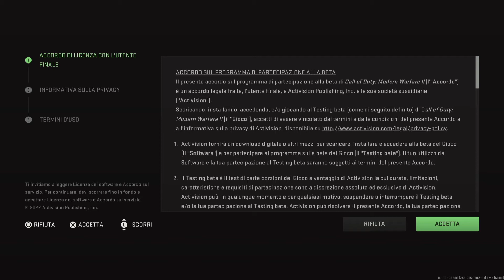Call of Duty Modern Warfare ll - BETA - Menu Principale - Main Menu - PS5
Primo squardo al menu principale della Beta di Call of Duty Modern Warfare ll.